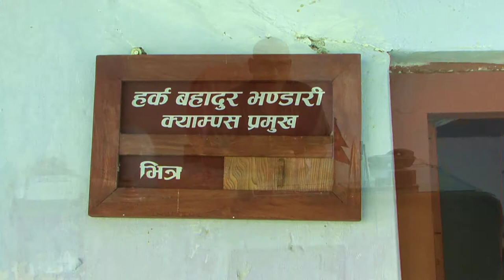Birendra Multipal Campus Ad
Script, Camera, Edit & Direction: H.B. Batala